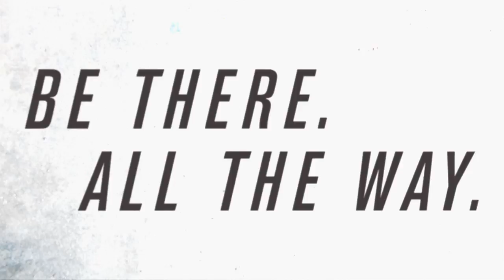Tipperary vs Galway: Allianz League 1A Preview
GAA.ie sits down with Tipperary captain Brendan Maher and Galway manager Anthony Cunningham to discuss this Sunday's Allianz Leagues Division 1A game between the sides in Semple Stadium (throw-in 2pm)